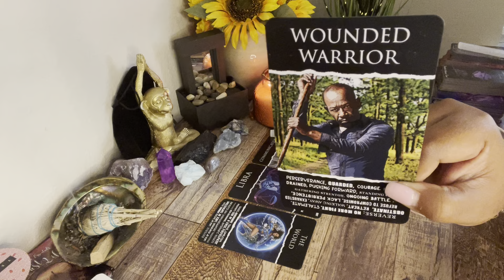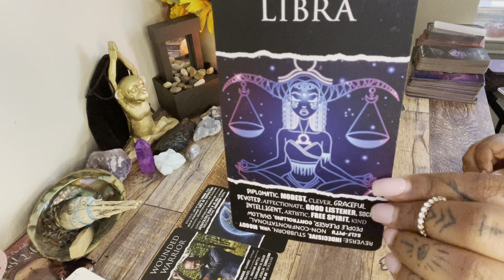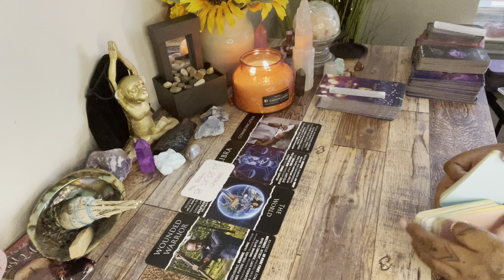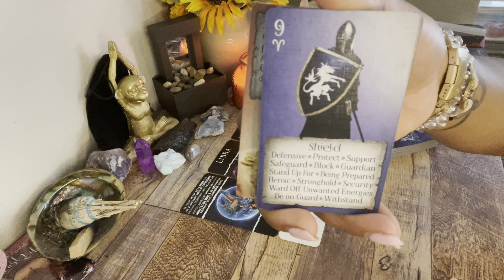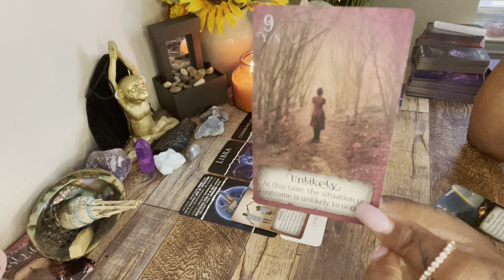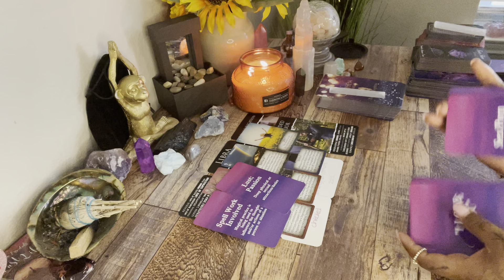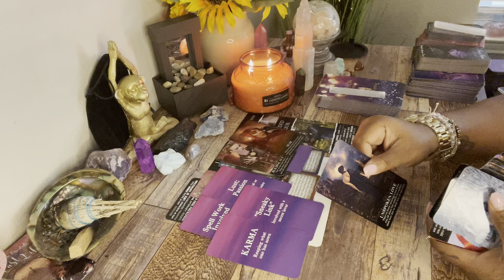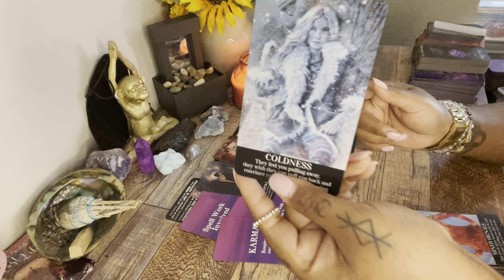They Were Blinded By A False Twin:Soulmate: intentionally Lured Them Away From Their Divine Partner✨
AS ABOVE
                                                                SO BELOW